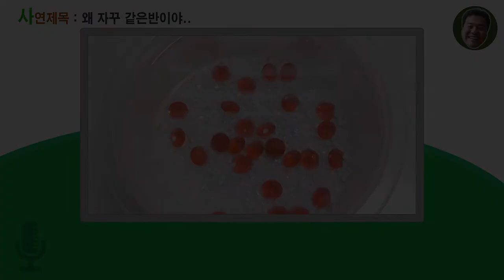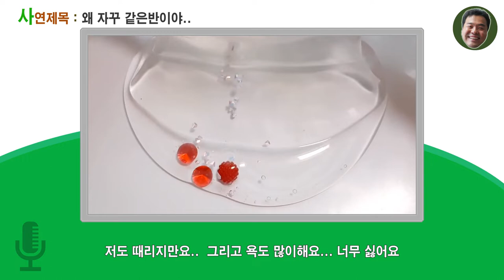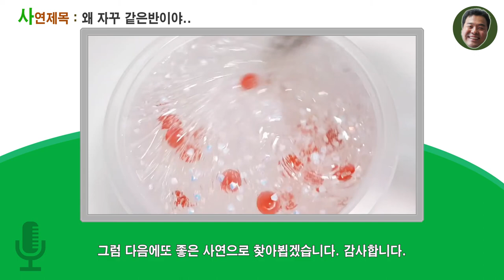31회 왜 자꾸 같은반이야 사연라디오/액괴라디오/원본영상 출처 한땀님 [아빠의선물]